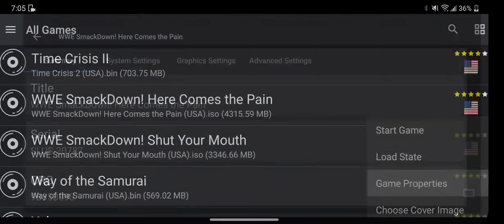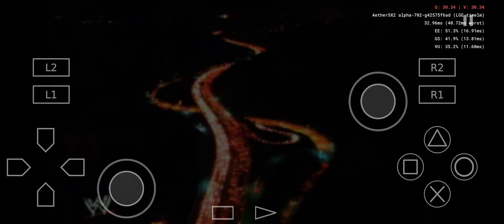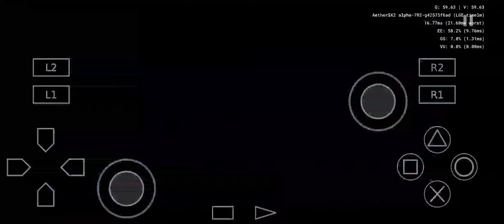Aethersx2 beta - WWE Smackdown! Here comes the pain (LG V60)